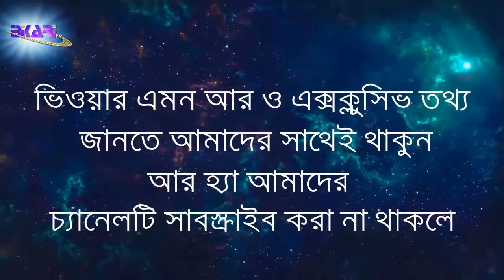যে কারণে শুরু হবে তৃতীয় বিশ্বযুদ্ধ ।। Bidrohi Tv বিদ্রোহী টিভি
যে কারণে শুরু হবে তৃতীয় বিশ্বযুদ্ধ? তৃতীয় বিশ্বযুদ্ধ খুবই নিকটে ।। Bidrohi Tv বিদ্রোহী টিভি

১৯৭৩ সালে আমেরিকার তৎকালীন পররাষ্ট্রমন্ত্রী হেনরী কিসিঞ্জার তৎকালীন সৌদি বাদশাহ ফয়সালের সঙ্গে চুক্তি করেন যে সৌদি আরব তার তেলসম্পদ একমাত্র আমেরিকান ডলারেই বিক্রি করবে। বিনিময়ে তারা সৌদি আরবকে আমেরিকান অস্ত্র, অর্থ, সেনাবাহিনী ও সৌদি রাজতন্ত্রের শত্রুপক্ষের হাত থেকে নিরাপত্তা সরবরাহের প্রতিশ্রুতি দেয়। সৌদি আরব তেল রপ্তানিকারক সংগঠন OPEC ভুক্ত দেশগুলোকেও এই চুক্তির আওতায় নিয়ে আসে। যেহেতু তেল বৃহত্তম আন্তর্জাতিক বাণিজ্য পণ্য, এই চুক্তি আমেরিকান ডলারের কৃত্রিম চাহিদা তৈরি করে এবং আমেরিকার ফেডারেল রিসার্ভ ব্যাংককে অগণিত নোট ইস্যু করার সক্ষমতা দান করে। এতদিন তাদের ডলারের বিপরীতে সমপরিমাণ স্বর্ণ